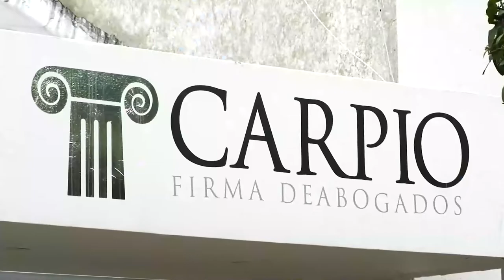SENA CESAR RETORNO A LA PRESENCIALIDAD